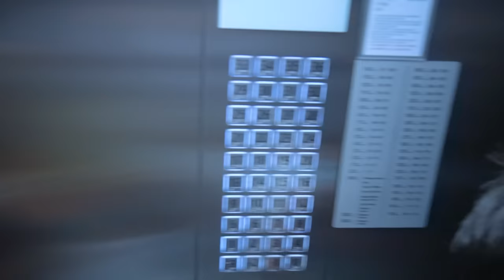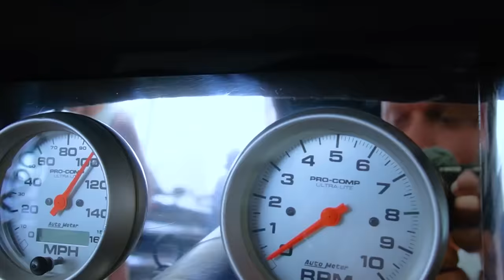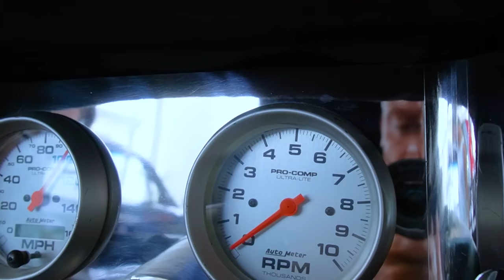ŞEHİR İÇİ OFF ROAD!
Herkese merhaba ben Kosif! Bugün günlerden şehir içi off road! Bugün Rexx ve Grand Cheroke Jeep Türkiye Off Road topluluğu başkanı  @aydemirtozar3419 ile birlikte şehir içinde 30 Ağustos konvoyu kutlamaları için bir araya geliyoruz. Tabi önce evde başlıyoruz yeni videomuza. Selma ve Yankı ile otoparka inip Rexx'e atlıyoruz ve İstmarine alışveriş merkezine gidiyoruz. Oraya vardığımızda her yer off road aracı. Tabi Rexx'i park edip arabamızdan iniyoruz ve orada bulunan spor ve antika arabaları sizler için geziyorum. Öyle arabalar vardı ki inanılmaz. Özellikle siyah noslu araba harikaydı. Arabanın modelini bulamadım. Ardından Rexx'e biniyoruz ve şehrin içinde off road araçlarımızla konvoy yapıp turlamaya, yapmaya Kosif Road! Konvoyun en önünde Rexx ile turlarken, daha fazla görüntü çekmek için Rexx'i eşim Selma'ya veriyorum ve arabanın camından çıkıp sizler için harika görüntüler kayıt ediyorum. Kartal'dan başlayan konvoyumuz da Cadde Bostan ışıklarda duruyoruz ve konvoyun önünde Türk Bayrağımızı dalgalandırıyorum. Ardından Kadıköy'e doğru şehir içi off roadumuz devam ediyor. Kadıköy'e girişte Yankı'ya Fenerbahçe stadını gösteriyorum. Finalde Kadıköy meydanında kutlamamızı bitirip gruptan ayrılıyoruz. Gerçekten çok ama çok farklı bir heyecanı olan, zaman zaman komik, ama bir o kadar da aksiyon dolu, ormanda ki off road videolarımızın tadında bir video oldu. İyi seyirler.